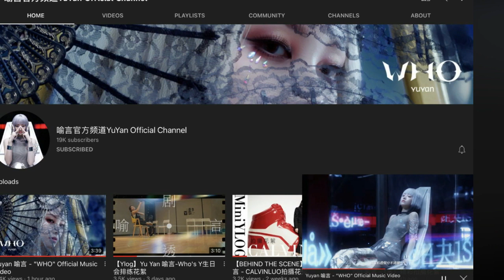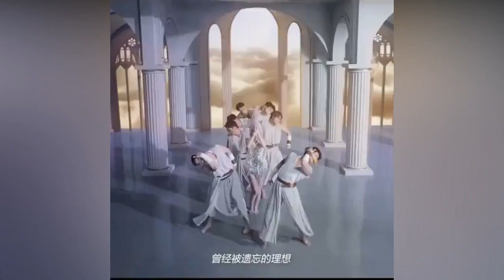Chinese singer Yu Yan is said to have plagiarized Taeyeon and Lisa in her new MV “Who”